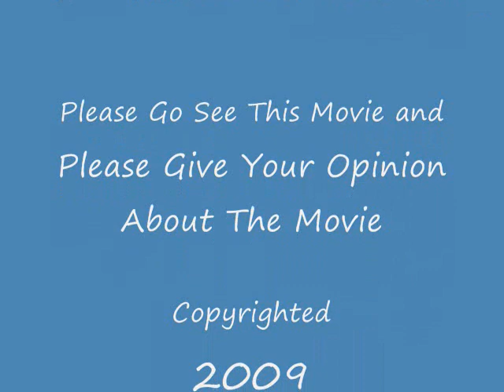Bride Wars (2009) Movie Review - by Patrick Butler.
This is my review of Bride Wars. Enjoy. Even though I believe this is only for woman, I do think men should see it, because everybody is entitled to their own opinion. Please see it anyway and give your own opinion about the movie.